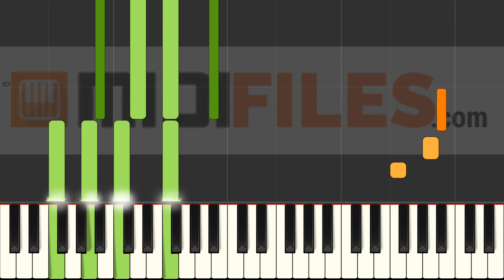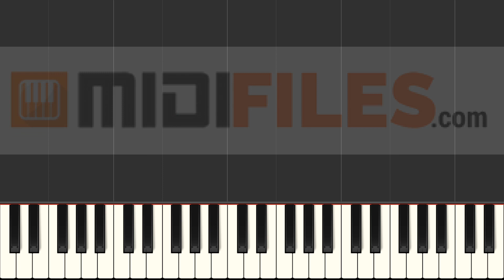Wer hat mein Lied so zerstört, Ma / Look what they've done to my song, ma? (PIANO TUTORIAL)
With a MIDI (.mid or .kar), you'll be able to :
- Change sounds
FRANCAIS
* Production à la demande :

ESPANOL
Qué más ? :
- Produce tu propia pista de acompañamiento
- Cambiar sonidos

DEUTSCH
*MIDI-Produktionauf Anfrage